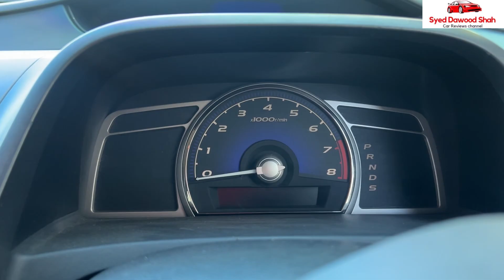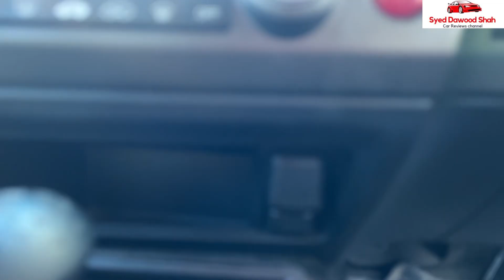Honda Civic Reborn 2007 Review | Walkaround, Specs & Price Analysis by Syed Dawood Shah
Honda Civic Reborn 2007 Review | Detailed Walkaround & Specs | Price Info | Syed Dawood Shah

In this detailed review of the 2007 Honda Civic Reborn, Syed Dawood Shah takes you through a comprehensive walkaround, covering key features, specifications, and performance. From the stylish exterior design to the well-appointed interior, discover what makes the Honda Civic Reborn a popular choice for car enthusiasts. This video also includes valuable insights into the pricing and market trends for the 2007 model. If you’re looking for an in-depth look at the Honda Civic Reborn 2007, including its pros, cons, and overall value, this review has you covered.

This summary is optimized with relevant keywords like "Honda Civic Reborn 2007," "detailed review," "specs," and "price information," improving search visibility while offering viewers a clear idea of the video content.